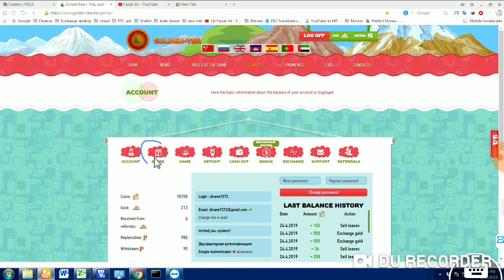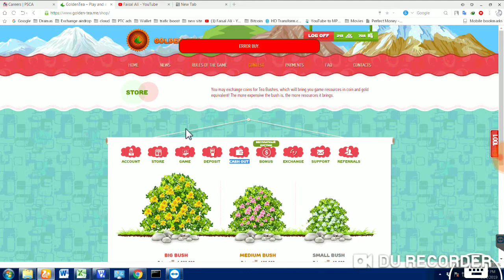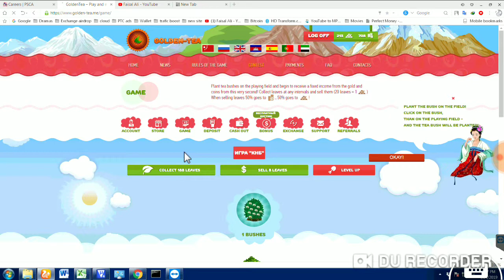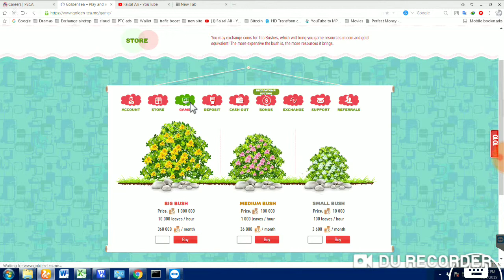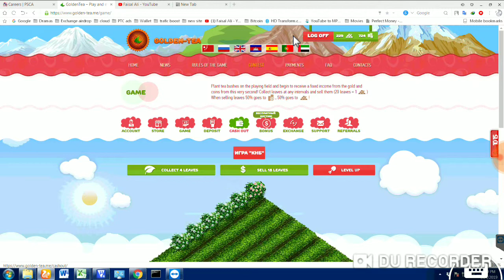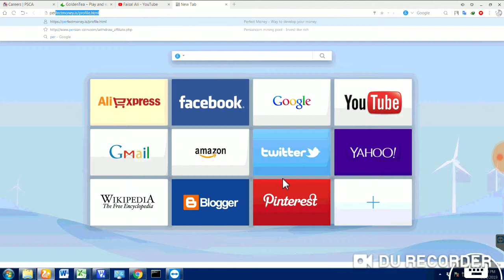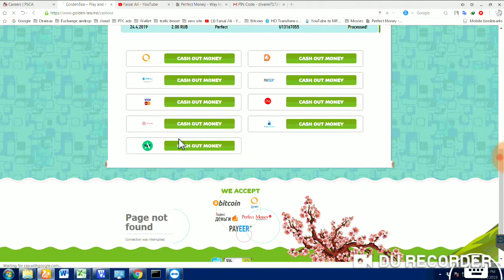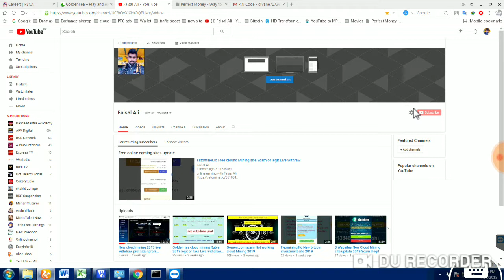Free earn Rule New cloud mining 2019 Live withdraw prof goldentea me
how to mining Ruble New cloud mining 2019 Live withdraw prof

nline earning platform
This channel is about useful Tricks, Technology , Free online earning, cloud mining trik and free bitcoin mining another online earning platform.